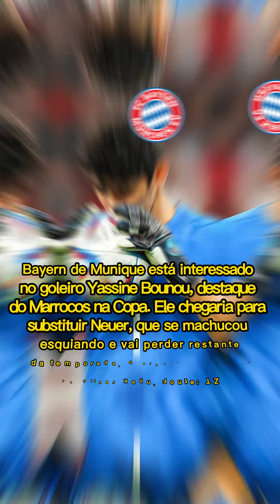FIQUE LIGADO NO FUTEBOL